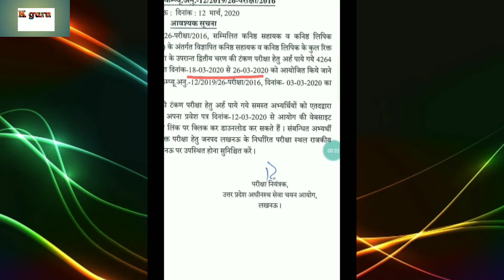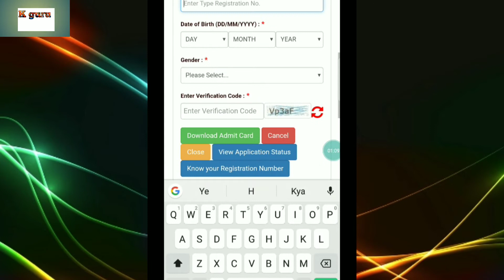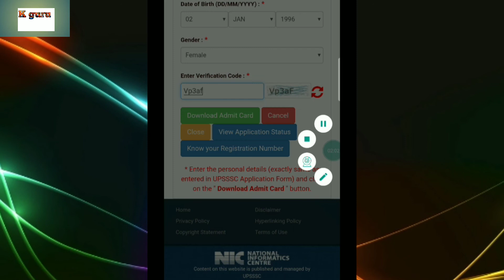Upsssc junior assistant 2016|| junior assistant 2016 typing admit card जारी